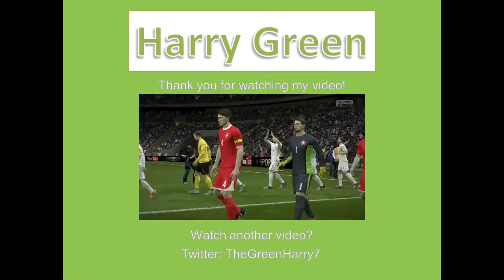My First Time playing the FIFA 16 Demo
So I played the FIFA 16 Demo. I hope you enjoy this enjoy as I did when playing this game. :)